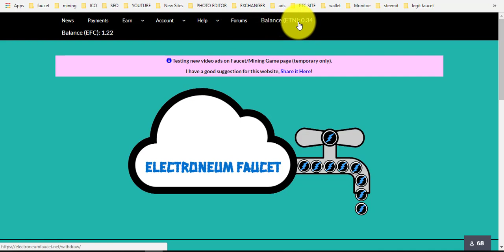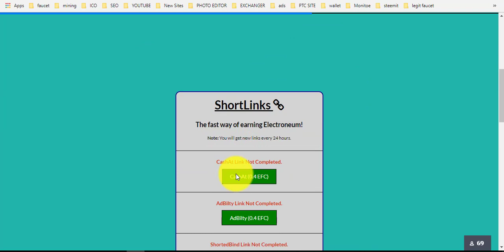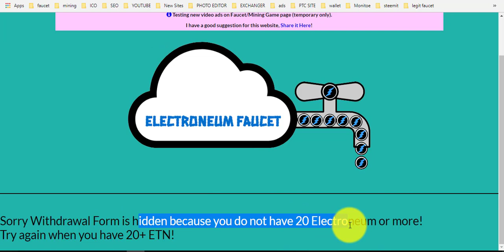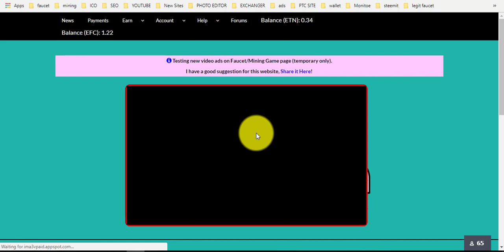Earn Free Electroneum Coin | Best ETN Faucet Site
Earn Free Electroneum Coin | Best ETN Faucet Site earn a daily lot of free etn.

1=TOP 5 WAY TO MONETIZE WEBSITE WITHOUT  GOOGLE ADSENSE